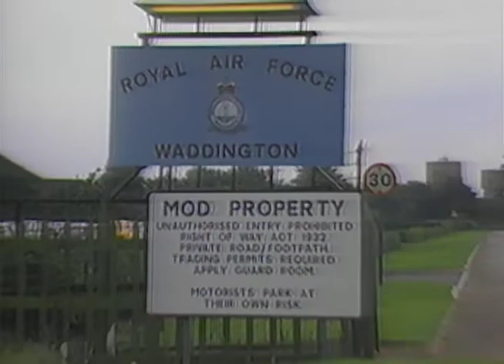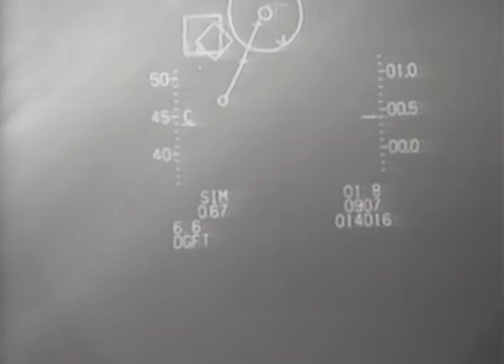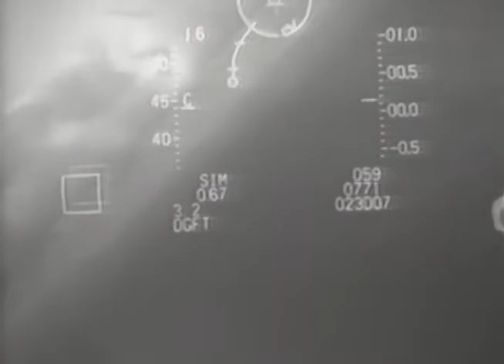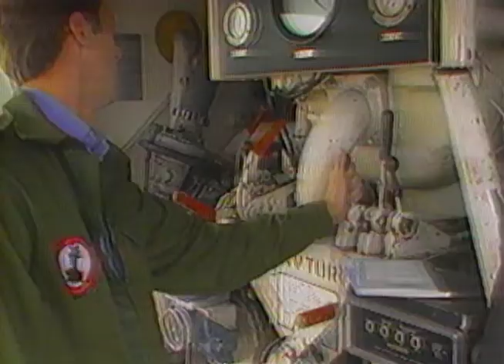1986 Tactical Fighter Meet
Vintage footage of fighter aircraft at the 1986 Tactical Fighter Meet at RAF Waddington. The Tactical Fighter Meet included more than seventy aircraft from eight NATO countries. Video source material by: U.S. Air Force, Military Airlift Command. Sorry the quality is not great.